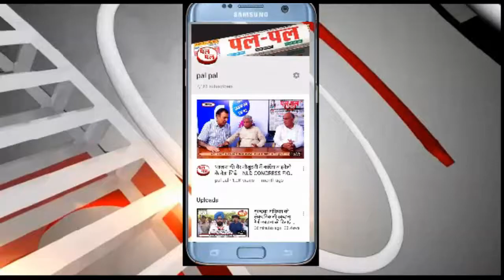आज SBI ब्रांच में आग लगी बैंक में छुट्टी के कारन ताला लगा था